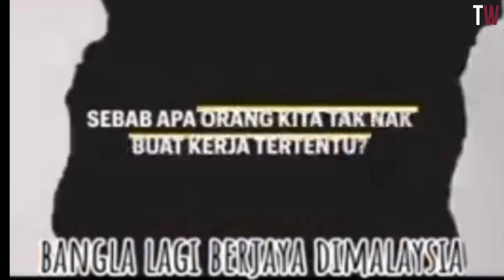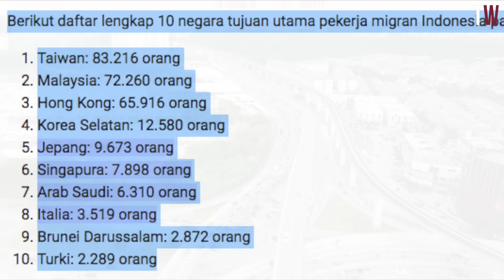Penyesalan Malaysia Sering Bully TKI, Bangladesh Mulai Jadi Ambil Alih Malaysia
Namun, bergantung pada satu sumber tenaga kerja asing juga membawa tantangan baru bagi Malaysia. Ketergantungan yang berlebihan dapat menyebabkan ketidakstabilan jika terjadi perubahan kebijakan di negara asal pekerja. Oleh karena itu, penting bagi Malaysia untuk merefleksikan kebijakan tenaga kerjanya dan memperbaiki perlakuan terhadap semua pekerja asing, termasuk TKI, untuk memastikan keberlanjutan ekonomi dan sosial yang lebih baik di masa depan.

  interpretation etc.